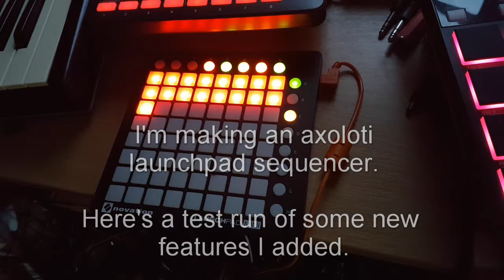Axoloti launchpad sequencer & synth version 2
Testing out some new features I added to the axoloti sequencer I'm making